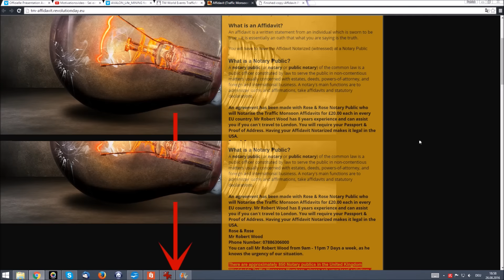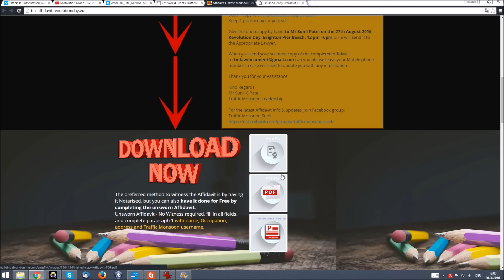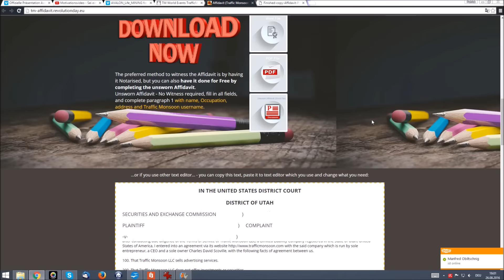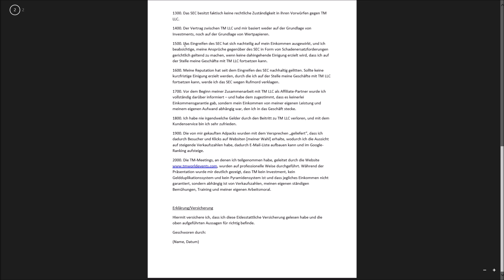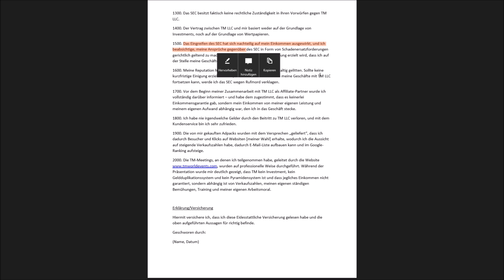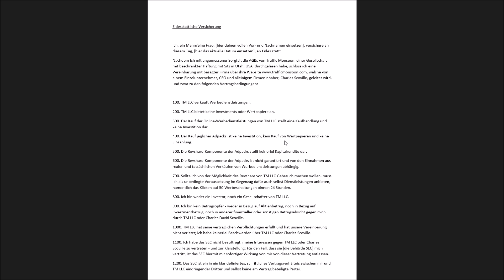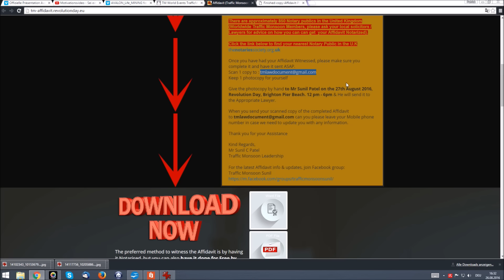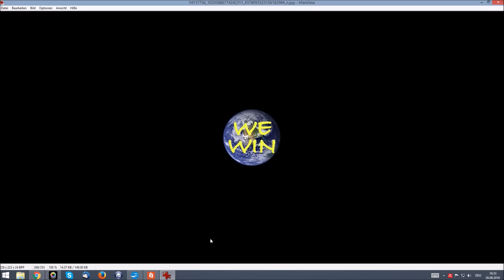Traffic Monsoon Revolution / Was kann ich tun?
ÜBERSETZUNG AFFIDAVIT DEUTSCH
(Vielen Dank an Volker Himmel für die Übersetzung)

Eidesstattliche Versicherung
Ich, ein Mann/eine Frau, [hier deinen vollen Vor- und Nachnamen einsetzen], versichere an diesem Tag, [hier das aktuelle Datum einsetzen], an Eides statt:
Nachdem ich mit angemessener Sorgfalt die AGBs von Traffic Monsoon, einer Gesellschaft mit beschränkter Haftung mit Sitz in Utah, USA, durchgelesen habe, schloss ich eine Vereinbarung mit besagter Firma über ihre welche von einem Einzelunternehmer, CEO und alleinigem Firmeninhaber, Charles Scoville, geleitet wird, und zwar zu den folgenden Vertragsbedingungen
100. TM LLC verkauft Werbedienstleistungen.
200. TM LLC bietet keine Investments oder Wertpapiere an.
300. Der Kauf der Online-Werbedienstleistungen von TM LLC stellt eine Kaufhandlung und keine Investition dar.
400. Der Kauf jeglicher Adpacks ist keine Investition, kein Kauf von Wertpapieren und keine Einzahlung.
500. Die Revshare-Komponente der Adpacks stellt keinerlei Kapitalrendite dar.
600. Die Revshare-Komponente der Adpacks ist nicht garantiert und von den Einnahmen aus realen und tatsächlichen Verkäufen von Werbedienstleistungen abhängig.
700. Sollte ich von der Möglichkeit des Revshare von TM LLC Gebrauch machen wollen, muss ich als unbedingte Voraussetzung im Gegenzug dafür auch selbst Dienstleistungen anbieten, namentlich das Klicken auf 50 Werbeschaltungen binnen 24 Stunden.
800. Ich bin weder ein Investor, noch ein Gesellschafter von TM LLC.
900. Ich bin kein Betrugsopfer - weder in Bezug auf Aktienbetrug, noch in Bezug auf Investmentbetrug, noch in anderer finanzieller oder sonstigen Betrugsabsicht gegen mich durch TM LLC oder Charles David Scoville.
1000. TM LLC hat seine vertraglichen Verpflichtungen erfüllt und hat unsere Vereinbarung nicht verletzt; ich habe keinerlei Beschwerden über TM LLC oder Charles Scoville.
1100. Ich habe das SEC nicht beauftragt, meine Interessen gegen TM LLC oder Charles Scoville zu vertreten - und zur Klarstellung: Für den Fall, dass sie [die Behörde SEC] mich vertritt, ist das SEC hiermit mir sofortiger Wirkung von mir von dieser Vertretung entlassen.
1200. Das SEC ist ein in ein klar definiertes, schriftliches Vertragsverhältnis zwischen mir und TM LLC eindringender Dritter und selbst keine am Vertrag beteiligte Partei.
1300. Das SEC besitzt faktisch keine rechtliche Zuständigkeit in ihren Vorwürfen gegen TM LLC.
1400. Der Vertrag zwischen TM LLC und mir basiert weder auf der Grundlage von Investments, noch auf der Grundlage von Wertpapieren.
1500. Das Eingreifen des SEC hat sich nachteilig auf mein Einkommen ausgewirkt, und ich beabsichtige, meine Ansprüche gegenüber des SEC in Form von Schadenersatzforderungen gerichtlich geltend zu machen, wenn keine dahingehende Einigung erzielt wird, dass ich auf der Stelle meine Geschäfte mit TM LLC fortsetzen kann.
1600. Meine Reputation hat seit dem Eingreifen des SEC nachhaltig gelitten. Sollte keine kurzfristige Einigung erzielt werden, durch die ich auf der Stelle meine Geschäfte mit TM LLC fortsetzen kann, werde ich das SEC wegen Rufmord verklagen.
1700. Vor dem Beginn meiner Zusammenarbeit mit TM LLC als Affiliate-Partner wurde ich vollständig darüber informiert – und habe dem zugestimmt, dass es keinerlei Einkommensgarantie gab, sondern mein Einkommen von meiner eigenen Leistung und meinem eigenen Aufwand abhängig war, den ich in das Geschäft stecke.
1800. Ich habe nie irgendwelche Gelder durch den Beitritt zu TM LLC verloren, und mit dem Kundenservice bin ich sehr zufrieden.
1900. Die von mir gekauften Adpacks wurden mit dem Versprechen „geliefert“, dass ich dadurch Besucher und Klicks auf Websiten [meiner Wahl] erhalte, wodurch ich die Aussicht auf steigende Verkaufszahlen habe, dadurch E-Mail-Liste aufbauen kann und im GoogleRanking aufsteige.
2000. Die TM-Meetings, an denen ich teilgenommen habe, geleitet durch die wurden auf professionelle Weise durchgeführt. Während der Präsentation wurde mir deutlich gezeigt, dass TM kein Investment, kein Geldduplikationssystem und kein Pyramidensystem ist und dass jegliches Einkommen nicht garantiert, sondern abhängig ist von Verkaufszahlen, meinen eigenen ständigen Bemühungen, Training und meiner eigenen Arbeitsmoral.
Erklärung/Versicherung
Hiermit versichere ich, dass ich diese Eidesstattliche Versicherung gelesen habe und die oben aufgeführten Aussagen für richtig befinde.
Geschworen durch:
(Name, Datum)